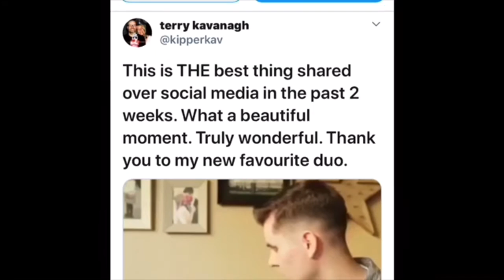UK's School Lockdown day has been written into British history, I'm part of it and my children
I have been living in UK for 20 years with my English husband and two children, by my own Youtube channel , trying to show what we have been through in the crule period time of Coronavirus pandemic. God bless all of us! God Bless the lost lives!yinyeung